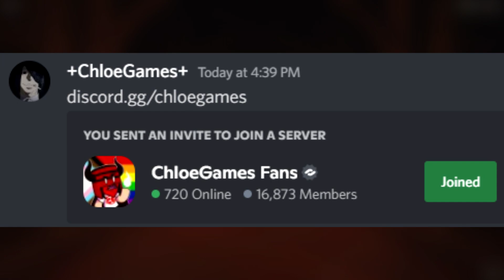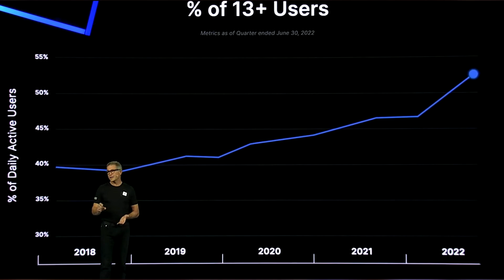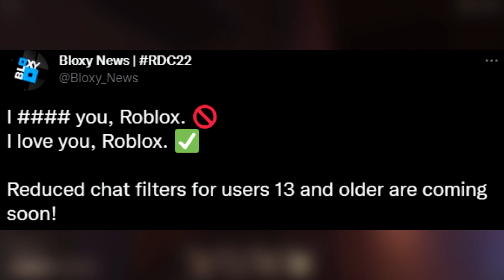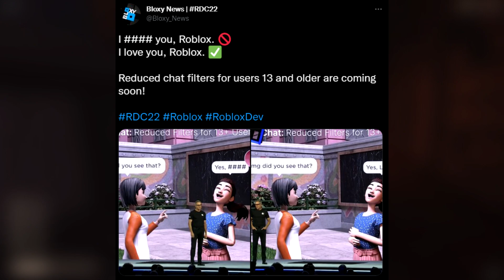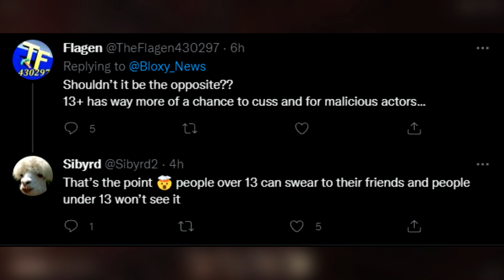Roblox REMOVED The Chat Filter...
Roblox said they will remove some chat filters for users 13+.
OPEN! IMPORTANT!